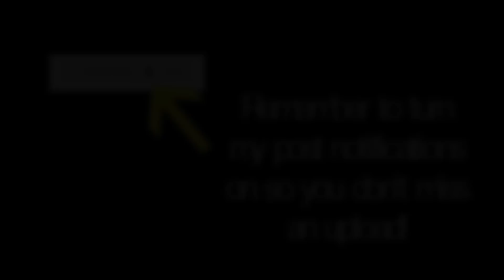Emma Rester - Amazing 5 year old gymnast!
Emma Rester is an amazing 5 year old gymnast from the USA. She's been featured on TV shows such as Ellen due to her gymnastics skill!
It's my birthday todaaayyy!! But I still wanted to upload for you guys haha. Do you guys think Emma has the potential to go far in gymnastics? :)